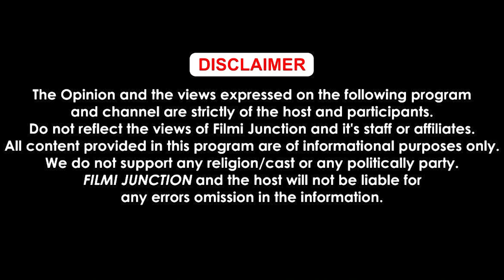Akshay Kumar ਨੂੰ ਲੈ ਕੇ ਆਈ ਮਾੜ੍ਹੀ ਖ਼ਬਰ, ਸਲਾਮਤੀ ਲਈ ਫੈਨਜ਼ ਕਰ ਰਹੇ ਦੁਆਵਾਂ